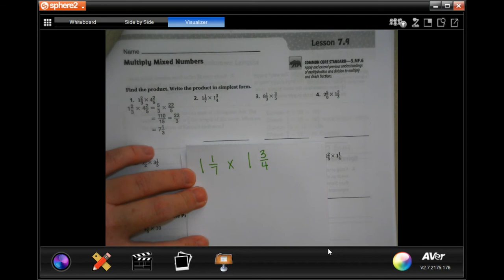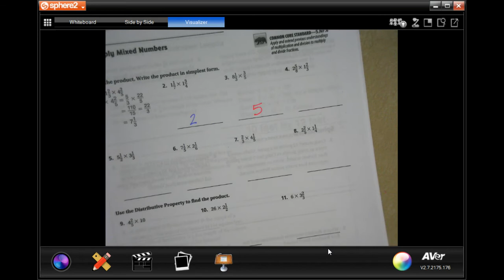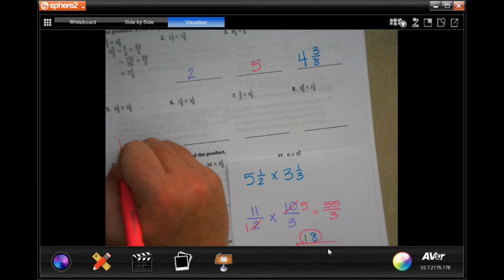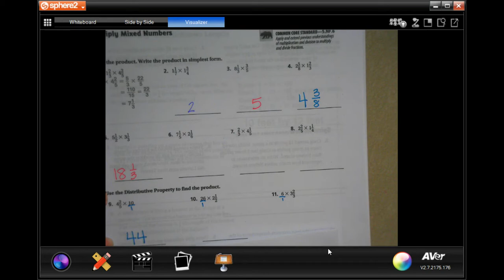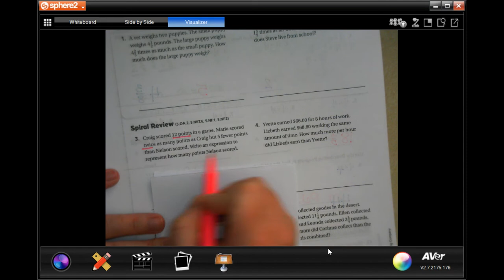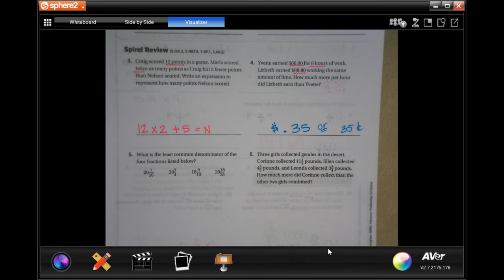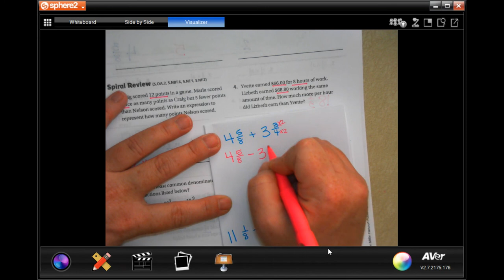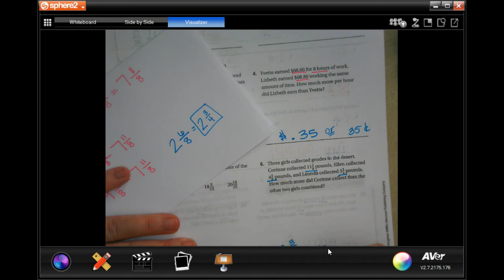5th Grade 7.9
Multiply Mixed Numbers